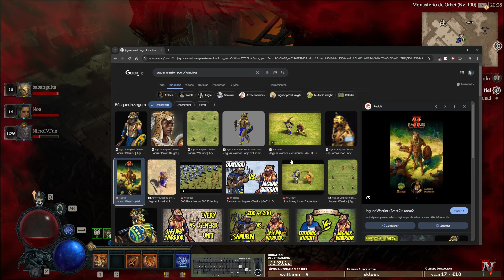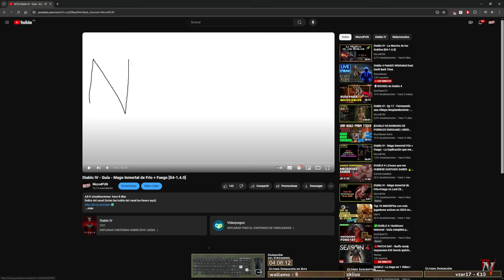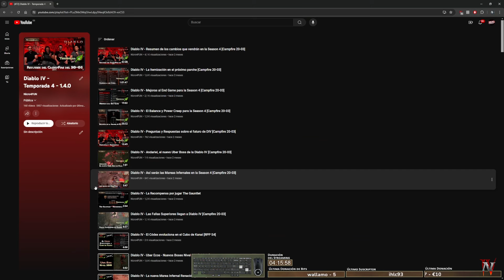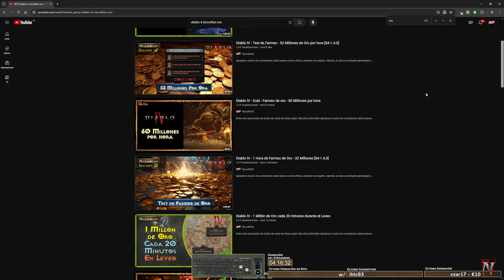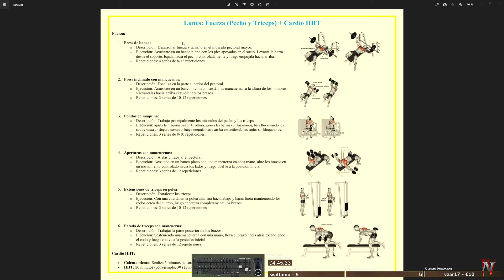Diablo IV - Ep 37 - Farmeo de bosses y Uber Únicos - Parte 2 [S4-1.4.3]